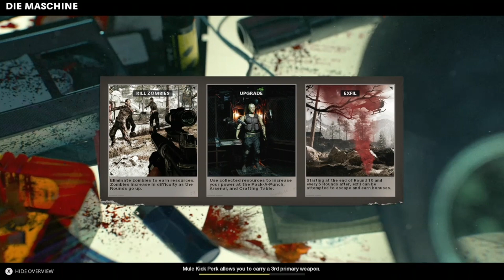GAMERS PLAY COD COLD WAR ZOMBIES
Hello Everyone! Its Giselle!
In todays video I am back with Lucas and we are playing Call of Duty Cold War Zombies!
We try and see how many rounds we can survive and also we try and get pack a punch!